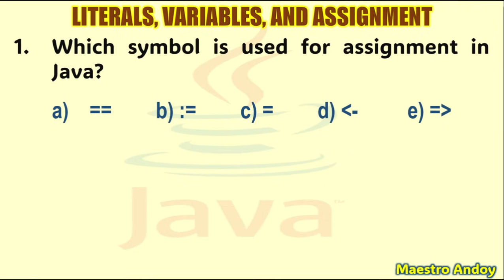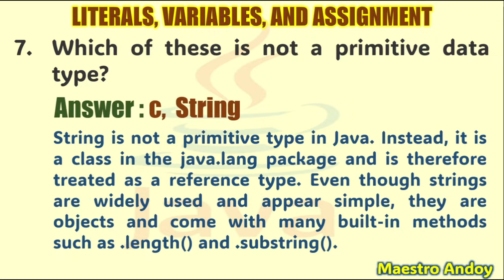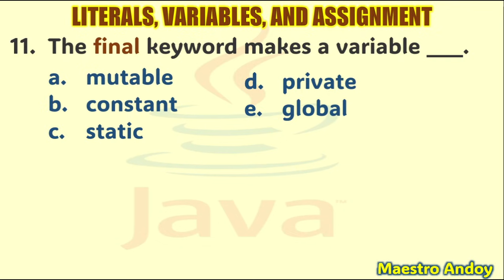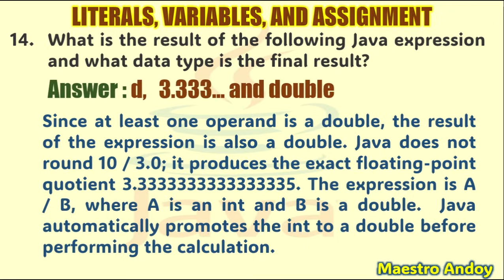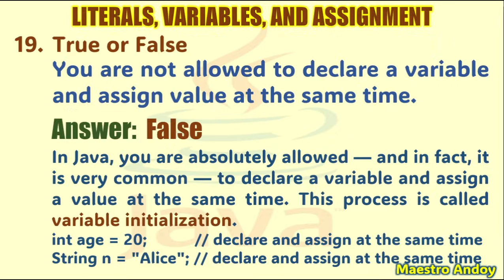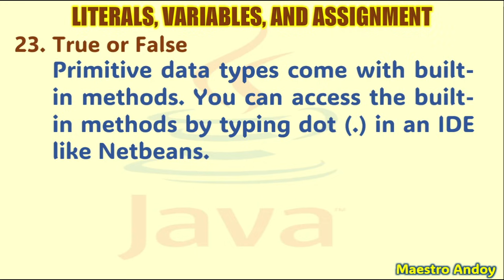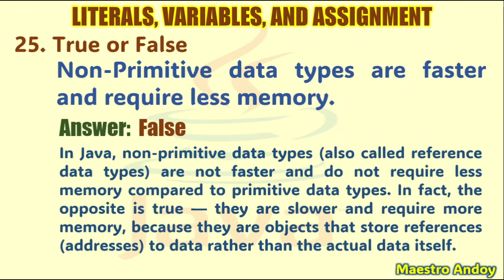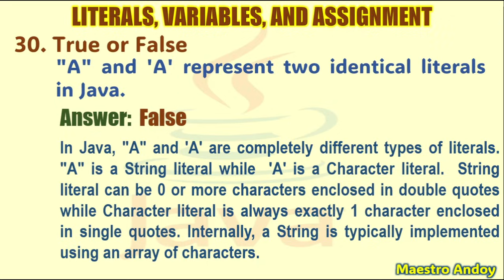Java Literals, Variables, and Assignment Review Quiz | Java Programming Tutorial Series